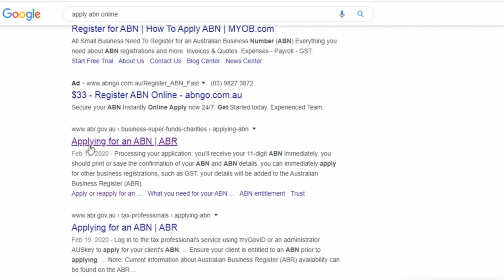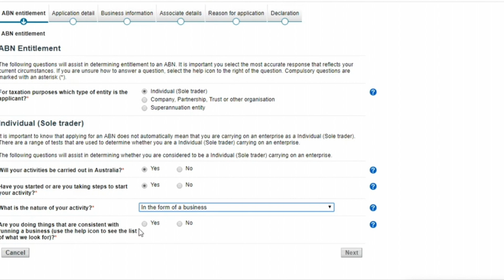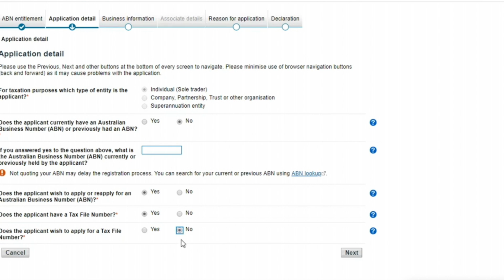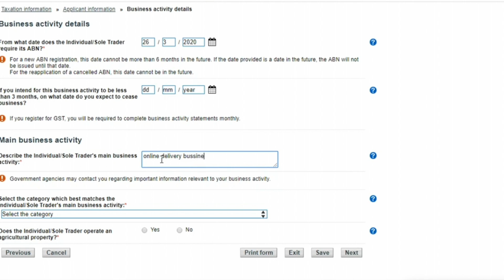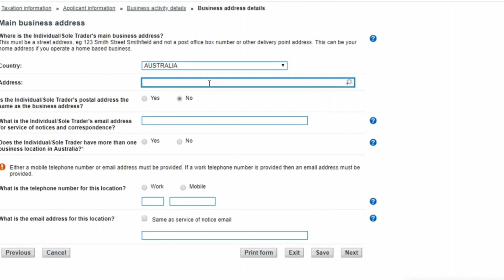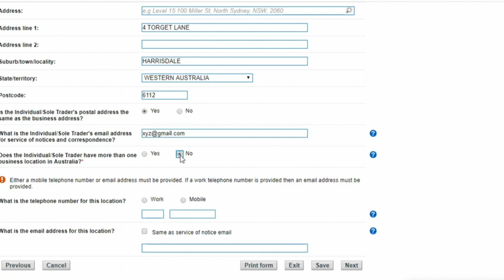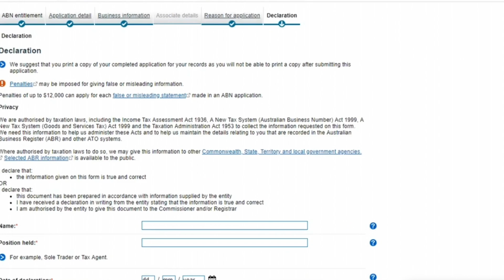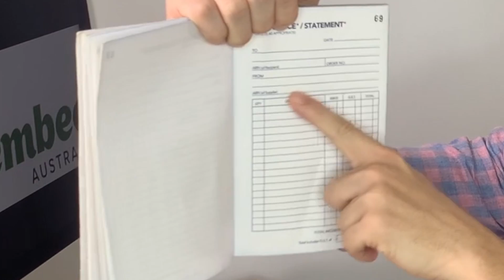Cómo SOLICITAR y conseguir el ABN australiano, FÁCIL!(AUSTRALIAN BUSINESS NUMBER)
conseguir en ABN australiano ( Australian Business Number ) con este tutorial fácil y sencillo podrás obtenerlo enseguida!.

En esta guía te explicamos qué es, para qué sirve y cómo solicitar el Australian Business Number (ABN) australiano.

¿No sabes cómo solicitar el Australian Business Number (ABN) en Australia? Te contamos todo lo que necesitas saber para ser autónomo en Australia de la manera más sencilla.

Y si no tienes el Tax File Number (TFN), os dejo a continuación la guía detallada de como solicitarlo

◾🇦🇺Rellena el formulario si quieres venirte conmigo a estudiar y trabajar a Australia:

IMPORTANTE REVISAR LA BANDEJA DE CORREO NO DESEADO, MUCHAS VECES LAS RESPUESTAS SE VAN HACIA ESA CARPETA.